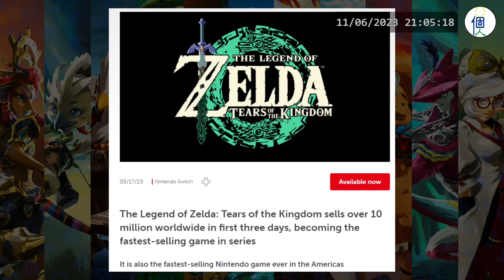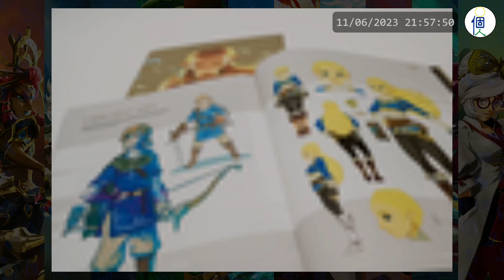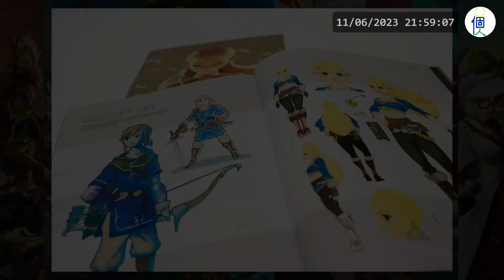一個人的遊戲 X 一個人發噏風 - 2023年23週 : 曠野之息和王國之淚。